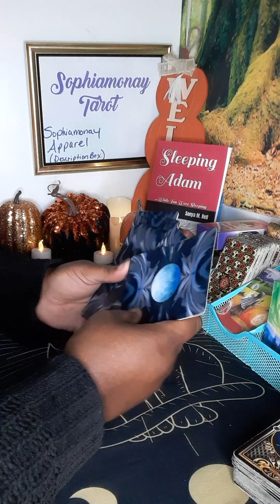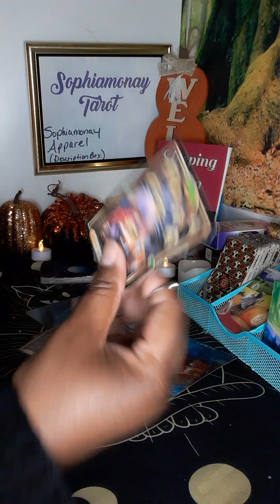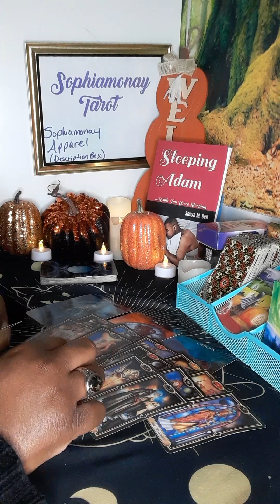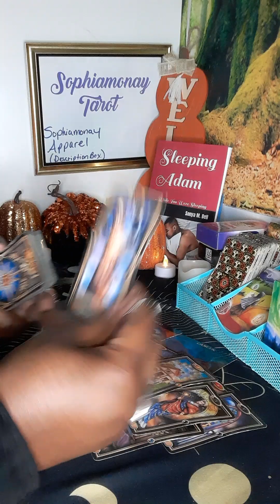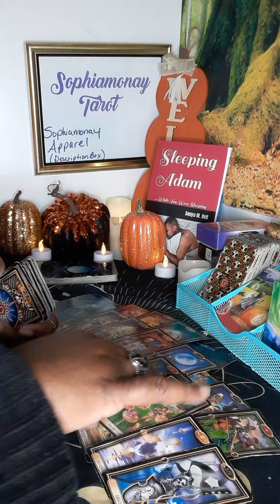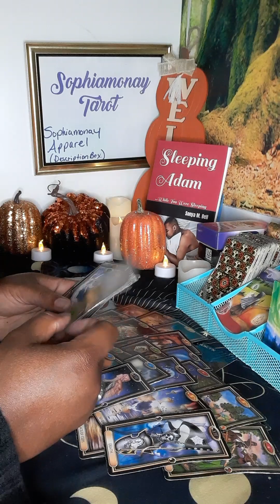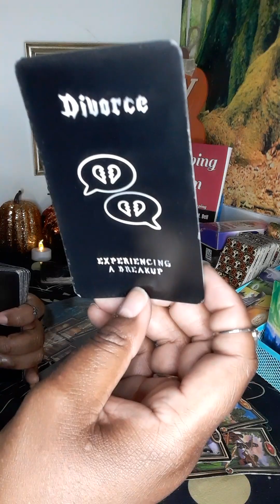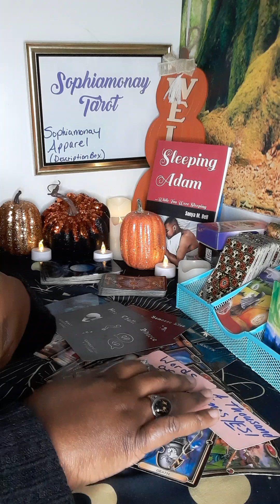CAP SINGLES💕THEY CAN'T GET ENOUGH OF YOU🔥CHEMISTRY ON 💯!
~🕯️SOPHIAMONAY TAROT🕯️~